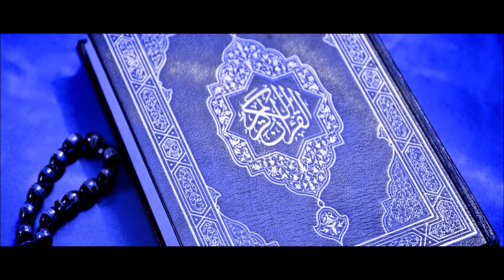53 Annajm Qazabri